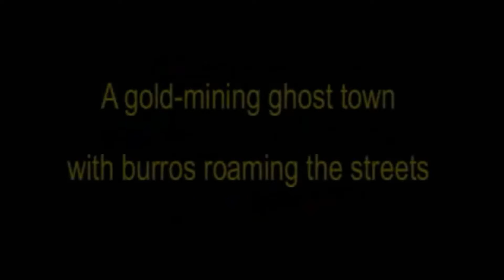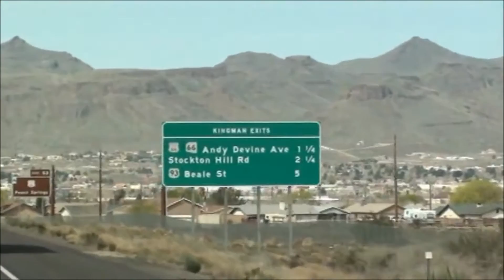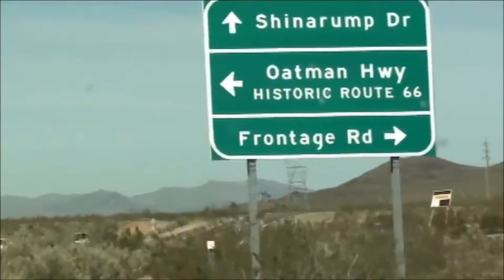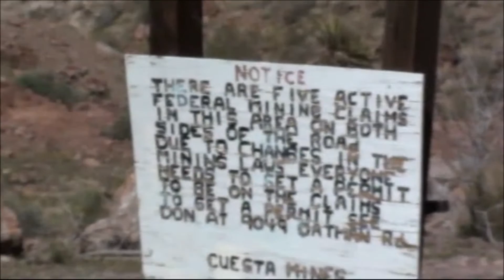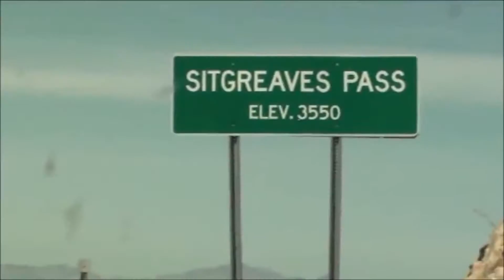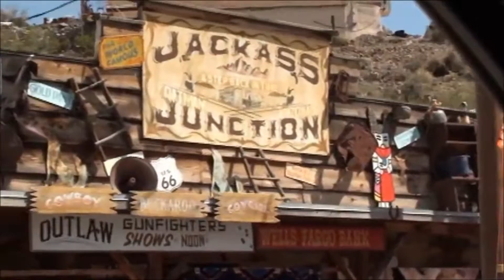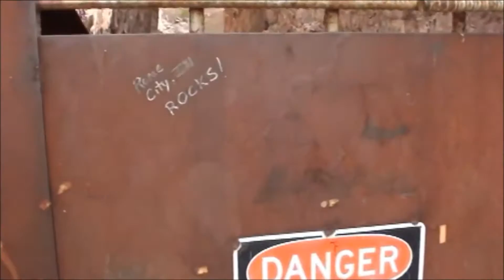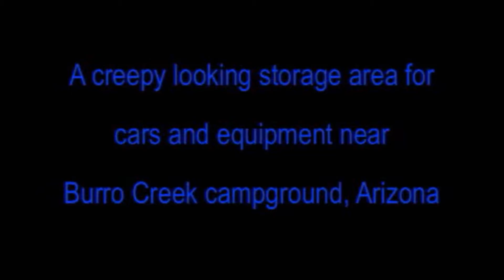OLD GHOST TOWN Oatman, Arizona - road trip to the Black Mountains of Mohave County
Rad trip to an old gold mining ghost town by the name of Oatman, Arizona. Just across the Colorado River and up the hill from Laughlin, Nevada is the historic town of Oatman, Arizona. Often described as a ghost town, it doesn't quite fit the category, but close enough, considering that it once boasted almost 4,000 people and now supports just 122 people.

Gold was first discovered in Oatman in 1902 by a man named Ben Taddock. The mining camp was named Vivian and in 1904 the first post office was established for the growing population. Between 1904 and 1907 the mine yielded over $3,000,000. In 1909 the town changed its name in honor of Olive Oatman, who was kidnapped as a young girl by Apaches after they had massacred her family. The Apaches then sold her to the Mojave Indians, whom she lived with for five years. Olive was rescued in 1857 near the site of the town.

song titles: never sleep, tremsz by gunnar olsen, hear the noise by john deley and the 41 players, sunflower by topher mohr and alex elena